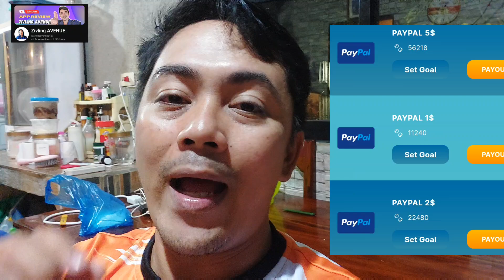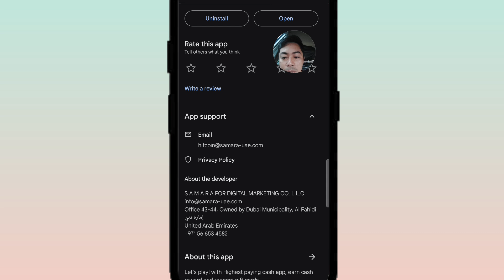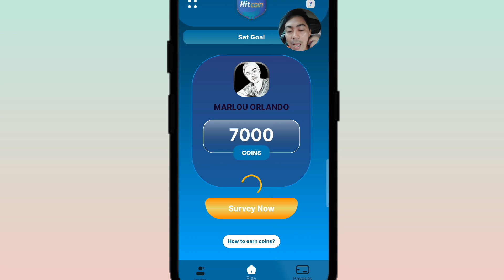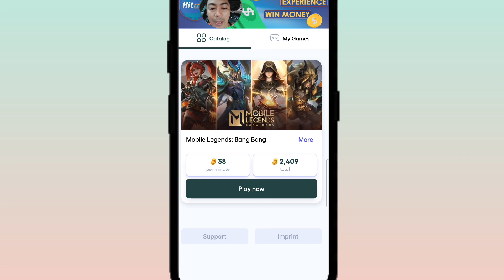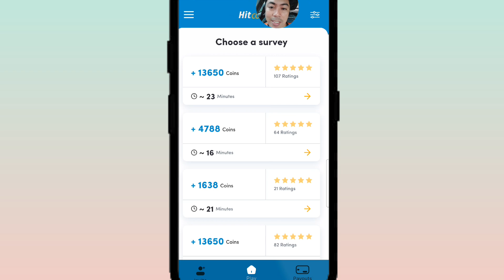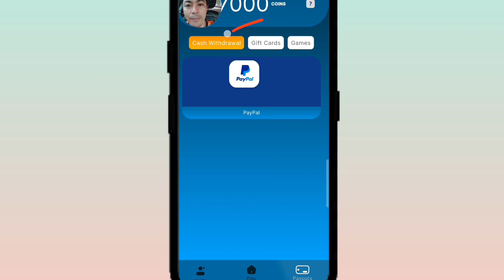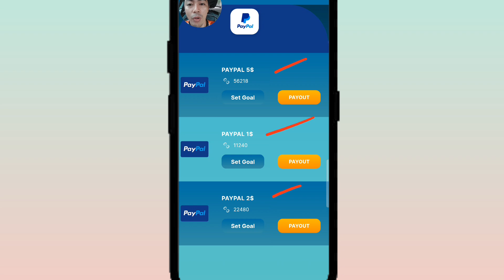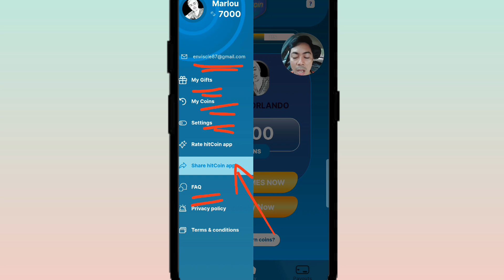LATEST EARNING APP 2024:AFTER INSTALL MAY 7000 COINS AGAD|HITCOIN APP REVIEW||NO INVESTMENT#tutorial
KUNG NAG IIPON KA NG PERA SA GCASh OR PAYPAL WALLET  AT NEED MO NG EXTRA INCOME IDOWNLOAD MO ANG NEW RELEASED PAYING APP THIS 2024

LIST OF TAP TO EARN(DAILY GRIND TO GUYZ)

1.You can also earn money by entering my invitation code VQ4MUH to get free 1,000 points.

2. I'm earning real cash from Lovely Pet, the HIGH PAYING Reward App! You can also earn money by entering my invitation code CQADAK to get free 1,000 points.

3. I'm earning real cash in Collect em All! Download from Google Play to win big reward!

Paymath Legit
Tru palawan Pawnshop
Gcash Payment
Payoneer
Cashout Gcash
FreeGcash

How To
How
legit free
earning app
 earn money